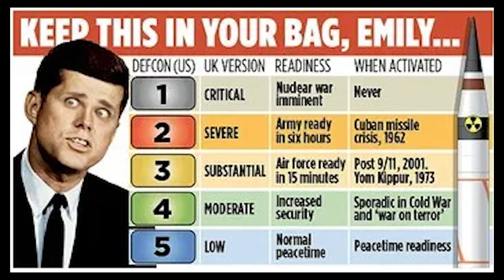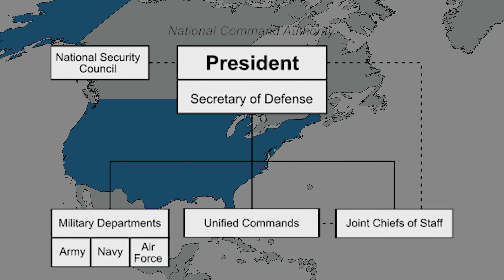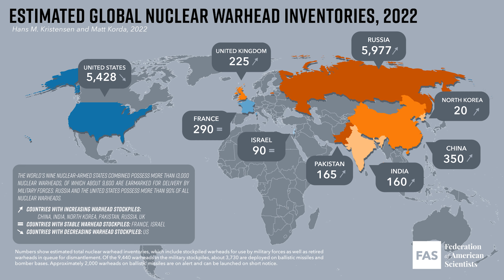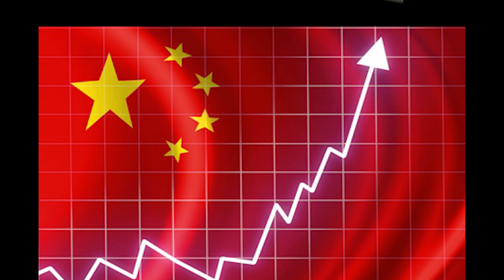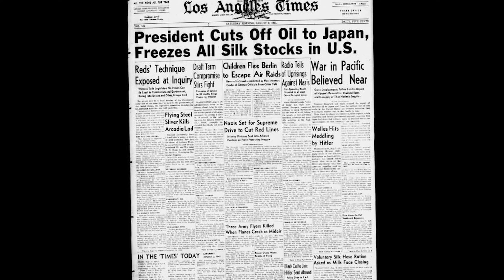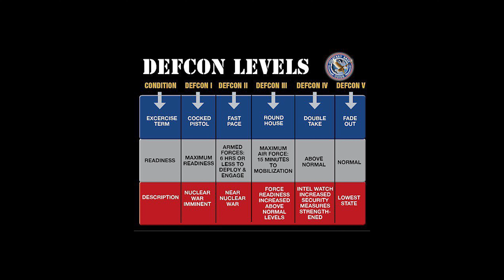DEFCON Explained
WE ARE SO CLOSE TO ANNIHILATION.  But What is DEFON?  This is Why YOU Need DEFCON Levels Explained - we delve into the intricacies of DEFCON, the Defense Readiness Condition, and explore just how close we are to the unimaginable specter of nuclear war. From DEFCON 5, representing normal peacetime readiness, to DEFCON 1, the highest state of alert and all out nuclear war, we unravel the factors and scenarios that could trigger each level.

Join us as we break down the historical context, the geopolitical tensions, and the technological advancements that play pivotal roles in determining the DEFCON status. Gain a deeper understanding of the global security landscape and discover what factors contribute to escalating or de-escalating the threat of nuclear conflict.

Stay informed and engaged with this essential exploration of DEFCON, providing valuable insights into the delicate balance that governs our world's most critical security situations. Your awareness is key to shaping a safer world. DEFCON NuclearWar GlobalSecurity WW3***

*** Using archival photos and videos, custom map animations, historical maps, and charts, we explore some of the most amazing and lesser known strategic and tactical missions in history.

00:00 Introduction
01:53 Current Defcon
02:57 Top 5 Nuclear Nations
04:00 Nuclear Nations of Today